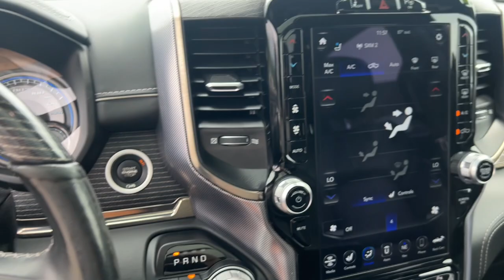2019 Ram 1500 Overland Park, Lenexa, Shawnee Mission, Olathe KS, Kansas City, MO 5592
Diamond Black Crystal Pearlcoat Used 2019 Ram 1500 Limited 4x4 Crew Cab 57 Box  available in Overland Park, Kansas at Reed Chrysler Dodge Jeep Ram Overland Park. Servicing the Lenexa , Shawnee Mission, Olathe KS, Kansas City, MO area.
2019 Ram 1500 Limited 4x4 Crew Cab 57 Box - Stock#: 5592

7020W Frontage Rd.

Diamond Black Crystal Pearlcoat exterior and Black interior. Heated/Cooled Leather Seats Moonroof Nav System Remote Engine Start 4x4 Bed Liner Hitch WHEELS: 22 X 9 POLISH/PAINTED W/INS... DUAL-PANE PANORAMIC SUNROOF ENGINE: 5.7L V8 HEMI MDS VVT ETORQUE ANTI-SPIN DIFFERENTIAL REAR AXLE TRANSMISSION: 8-SPEED AUTOMATIC (8HP7... LIMITED LEVEL 1 EQUIPMENT GROUP. br /br /KEY FEATURES INCLUDEbr /Navigation 4x4 Remote Engine Start Cooled Driver Seat Leather Seats. Ram Limited with Diamond Black Crystal Pearlcoat exterior and Black interior features a 8 Cylinder Engine with 305 HP at 6400 RPM*. br /br /OPTION PACKAGESbr /LIMITED LEVEL 1 EQUIPMENT GROUP harman/kardon 19 Speaker Premium Sound Adaptive Cruise Control w/Stop & Go Advanced Brake Assist Parallel & Perp Park Assist w/Stop Ventilated Rear Seats Full Speed Forward Collision Warning Plus Lane Keep Assist ENGINE: 5.7L V8 HEMI MDS VVT ETORQUE Active Noise Control System Heavy Duty Engine Cooling GVWR: 7100 lbs Dual Rear Exhaust w/Bright Tips Hemi Badge 18 Aluminum Spare Wheel WHEELS: 22 X 9 POLISH/PAINTED W/INSERTS Tires: 285/45R22XL BSW All Season DUAL-PANE PANORAMIC SUNROOF LED Dome/Reading Lamp Dome Dual LED Reading Lamp ANTI-SPIN DIFFERENTIAL REAR AXLE TRANSMISSION: 8-SPEED AUTOMATIC (8HP75). br /br /EXPERTS ARE SAYINGbr /Edmunds.coms review says It feels strong off the line and it serves up excellent roll-on acceleration when its time to merge or make a pass.. br /br /AFFORDABLE TO OWNbr /Was $39987. br /br /WHO WE AREbr /***Your VALUES DRIVEN Family owned dealership in the Heart of Johnson County*** br /br /.br /
A69,DFR-R,DSA-R,EZL,GWJ,WPZ